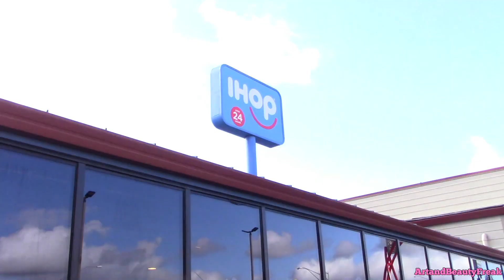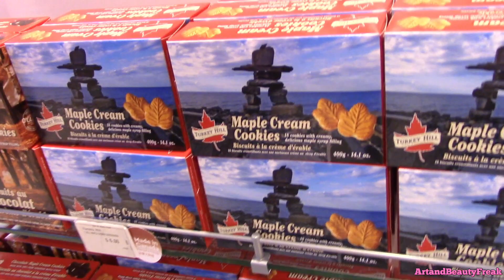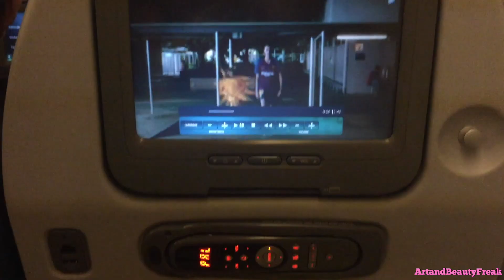Traveling To Asia During The Coronavirus Pandemic VLOG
I say goodbye to the family in The US and Hello to The Philippines. Traveling during the coronavirus outbreak is very different than how it used to be. Please be careful out there guys... Keep clean, keep calm, stay healthy and kind. Try to not panic. We will be okay soon.
//Maria

Songs: "Sunset Dew"
Artist: Lupus Nocte

Artists: BLAEKER feat. AdamAlexander